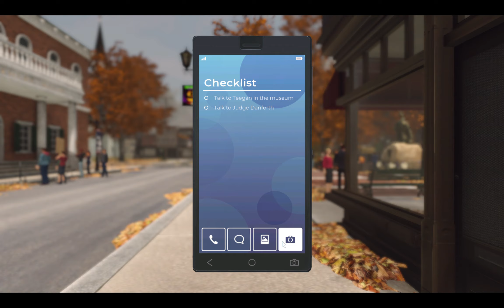Nancy Drew: Midnight in Salem (Part 2)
Nancy Drew's search for a historical document and Deirdre Shannon's arson investigation are both tied to the Salem Witch Trials.